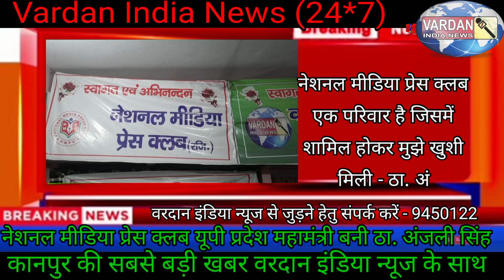ठा. अंजली सिंह बनी नेशनल मीडिया प्रेस क्लब की यूपी प्रदेश महामंत्री,पत्रकार सहयोग के लिए कही ये बात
*जबरजस्त कानपुर न्यूज संपादक ठाकुर अंजली सिंह संपादक बनी नेशनल मीडिया प्रेस क्लब की यूपी प्रदेश महामंत्री*
आज नेशनल मीडिया प्रेस क्लब कानपुर मुख्यालय की राष्ट्रीय कमेटी राष्ट्रीय अध्यक्ष एम डी शर्मा, राष्ट्रीय महामंत्री एडवोकेट उमाशंकर त्यागी, राष्ट्रीय उपाध्यक्ष  धर्मेन्द्र सिंह, राष्ट्रीय सचिव शिवकुमार शर्मा जी, यूपी प्रदेश अध्यक्ष उमेश भार्गव, यूपी प्रदेश उपाध्यक्ष ध्रुव प्रकाश मिश्रा की आपसी सहमति से यूपी में प्रदेश महामंत्री के पद पर जबरजस्त कानपुर न्यूज संपादक ठाकुर अंजली सिंह को मनोनीत करते हुए घोषणा पत्र जारी कर दिया गया ।
घोषणा पत्र जारी होते ही कानपुर जिलाध्यक्ष रूपन वर्मा व कानपुर जिला उपाध्यक्ष एडवोकेट अवधेश सिंह तोमर, राष्ट्रीय अध्यक्ष एम डी शर्मा द्वारा शुभकामनाएं देते हुवे प्रदेश महामंत्री का प्रमाण पत्र सौंपा,
कानपुर पत्रकारिता जगत में ठा. अंजली सिंह का नाम यूपी प्रदेश महामंत्री में आते ही खलबली मच गई और लोग शुभकामनाये प्रेषित करते नजर आए, पत्रकारिता जगत में इनका सहयोग करने की भावना सभी को प्रेरित करती है  ।
इस शुभ अवसर पर नेशनल मीडिया प्रेस क्लब परिवार से एम डी शर्मा, गौरव टाइगर पासवान, पंकज गौतम, एडवोकेट अवधेश सिंह तोमर, रुपन वर्मा, प्रवीण सिंह, केशव तिवारी, कशिश सिंह इत्यादि लोग रहे उपस्थिति ।
प्रदेश महामंत्री का पदभार संभालते हुवे पत्रकार हितो पर सुनिए क्या बोली ठाकुर अंजली सिंह ।